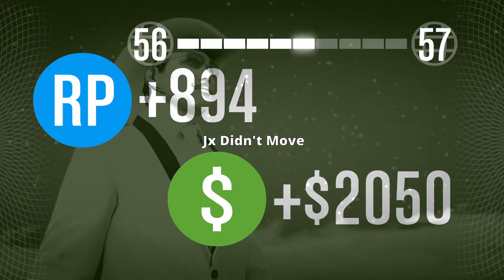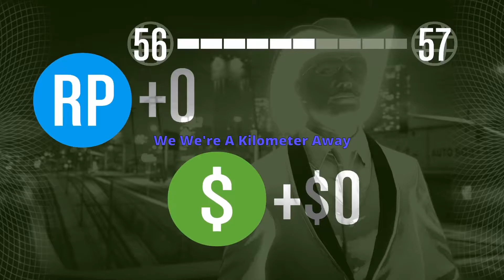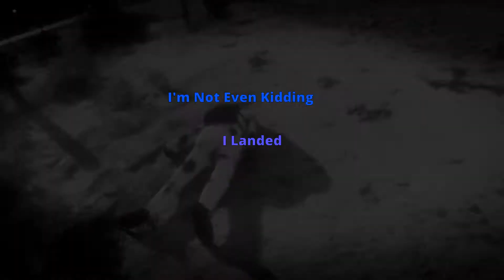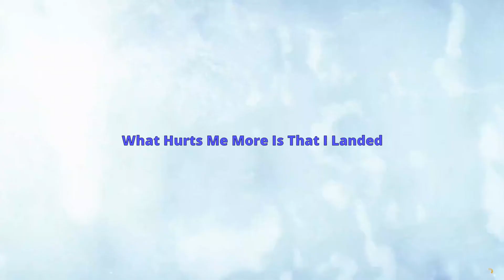Gta 5 Funny Moments - Content Carrier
Gta 5 Slightly enjoyable moments (I Think)